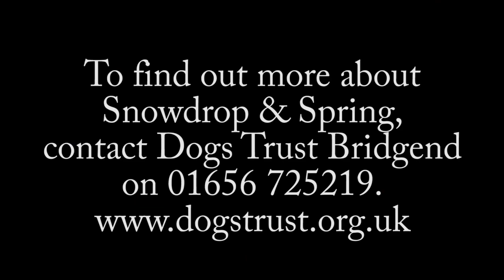Dogs Trust Bridgend - Spring and Snowdrop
Snowdrop is a lively 9 month old Staffordshire Bull Terrier. She came into the centre with her mum Spring and we are looking to rehome them together as they have a very close bond. We suspect that Snowdrop is deaf as she doesn't seem to respond to sound. She walks well on the lead and enjoys a good run off lead with her mum. Snowdrop gets on well with other dogs and enjoys playing with them.